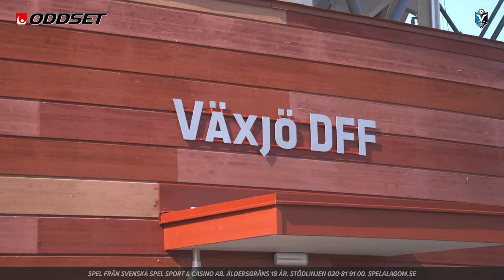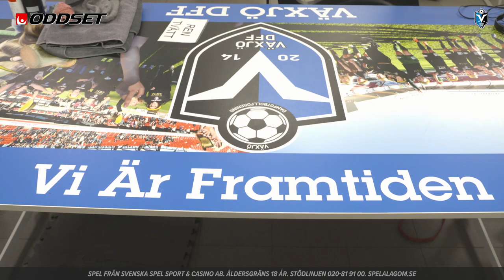Växjö DFF - Road To OBOS Damallsvenskan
Här kommer ett nytt avsnitt av Road To OBOS Damallsvenskan. I detta avsnitt har vi tagit oss till Småland och Växjö. På Visma Arena är det full fart med att få ordning på planen inför premiären. Det vi konstaterar efter bara en kort stund är vilka förutsättningar här finns.

Vi träffar Team manager Lisa van der Hoek Karlsson som visar oss runt i klubben och på Visma Arena. Lisa är även 3:e målvakt och lite all i allo i klubben och sköter press, marknad, TF sportchef, materialare mm – inte alls konstigt..

Maria Nilsson,
Vi pratar truppen, taktik, strategi, vilka är årets bataljer, lagets styrkor osv. Hur ser ambitionerna ut för Växjö DFF ut framöver. Har det fått i ordning på målskyttet denna säsong?

Utmaning med Nellie Karlsson
Isak Utmanar lokala talangen Nellie Karlsson i nätboll, pratar fjolåret uppryckning och förutsättningarna Växjö DFF har här.

Signe Holt Andersen
Vi träffar Signe som stod för (Hälften!) av Växjö DFF´s mål förra säsongen. Vad sikar hon på i år, vad tränar hon hårdast på förutom Svenskan? Hur ser framtiden ut och vart landar hennes karriärdrömmar?

Press play!